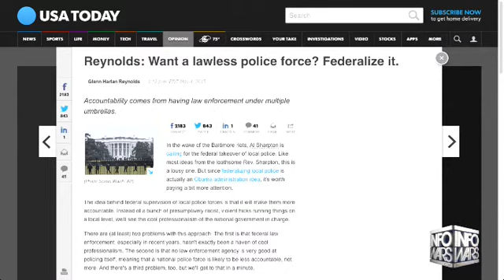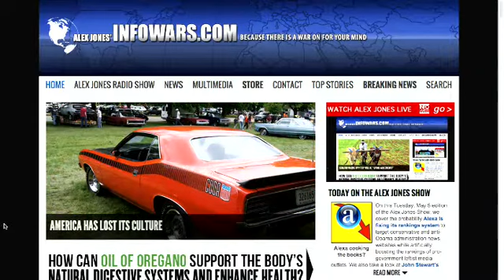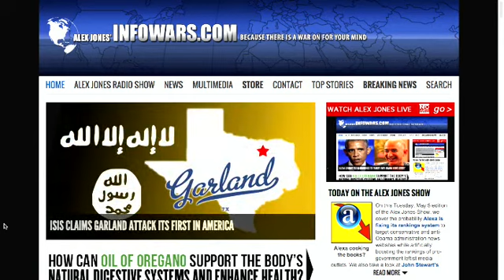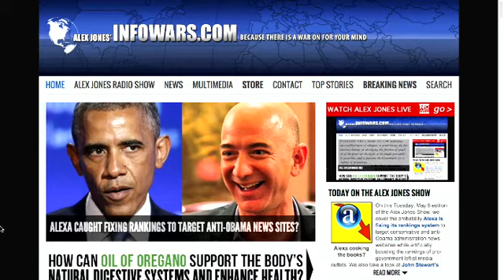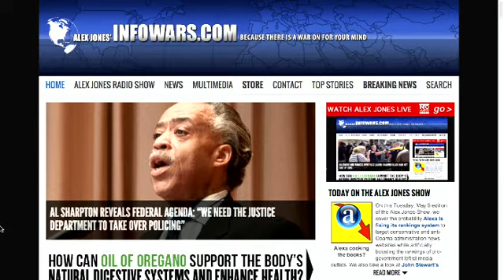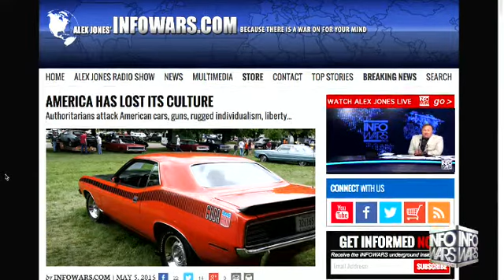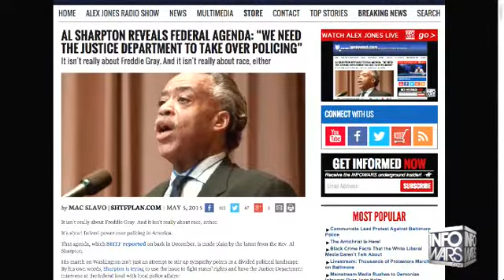The Alex Jones show May 5th 2015 2